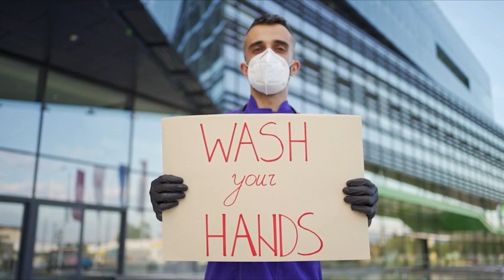จะเกิดอะไรขึ้น ถ้าคุณไม่ล้างมือเป็นเวลา 1 ปี